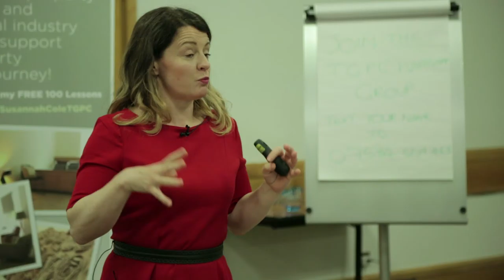Buy to Sell Comedy Moments: When the Wind Blows the Wrong Way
It does not always go right in property!
One of our many moments of humour from our Mentoring Group.